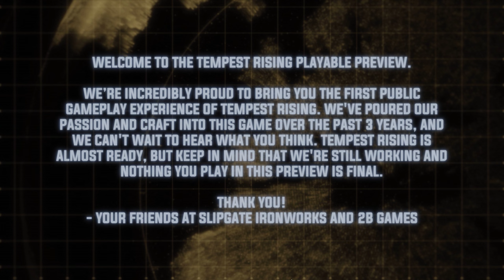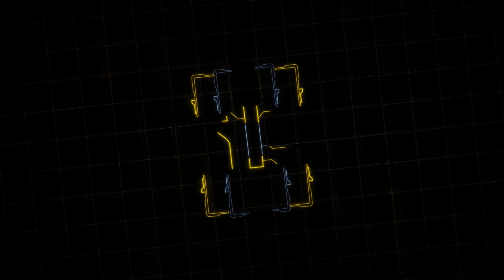Tempest Rising Preview Gameplay aka Demo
lets try tempest rising the rts game i cannot wait soon enough :)
plays like star craft with mixed C&C and act of war my opinion
i did not figure out how to rotate building hope is a bug xd